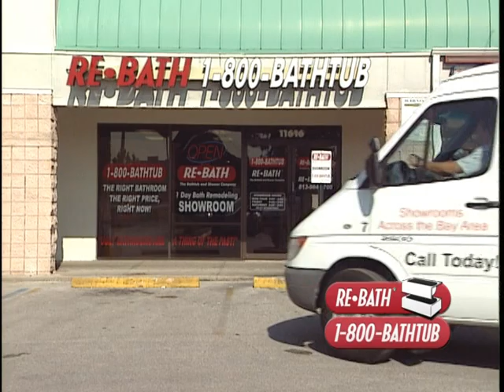Re-Bath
Re-Bath Tampa Bay offers an exceptional alternative to a traditional remodel.  With two showrooms in the Tampa Bay area and evening and weekend hours available for both locations as well as for our in-home free estimate, Re-Bath is ready to meet your needs.